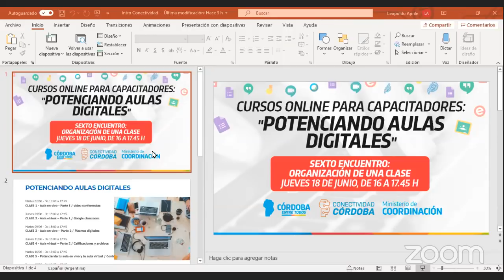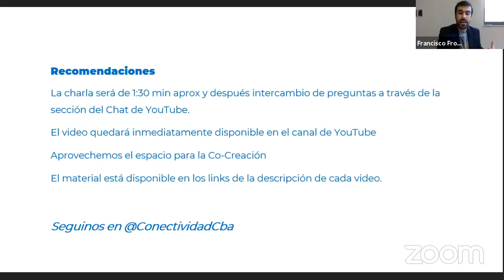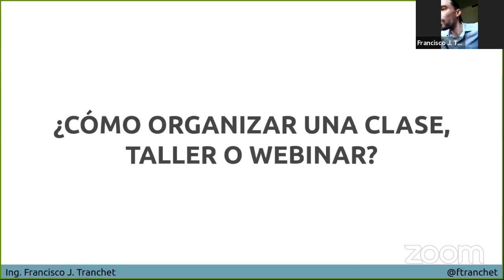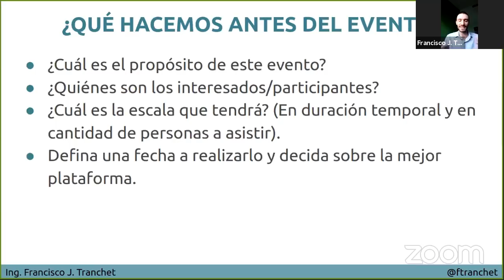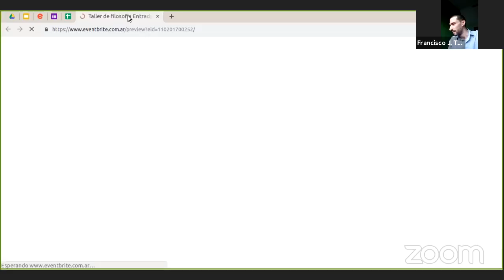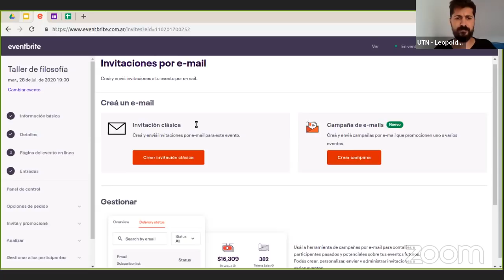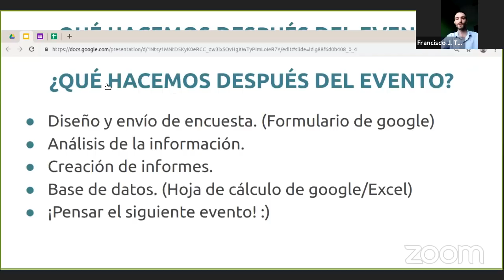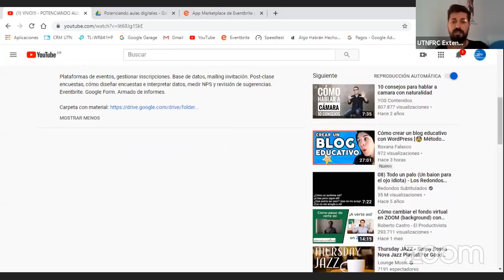Potenciando Aulas Digitales: Clase 6 - Organización de una clase: El antes, durante y después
CLASE 6 - Organización de una clase: El antes, durante y después

Plataformas de eventos, gestionar inscripciones. Base de datos, mailing invitación. Post-clase encuestas, cómo diseñar encuestas e interpretar datos, medir NPS y revisión de sugerencias. Eventbrite. Google Form. Armado de informes.